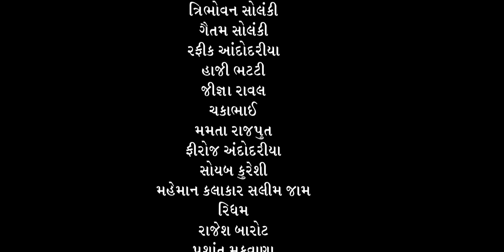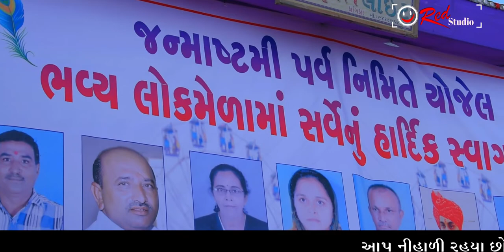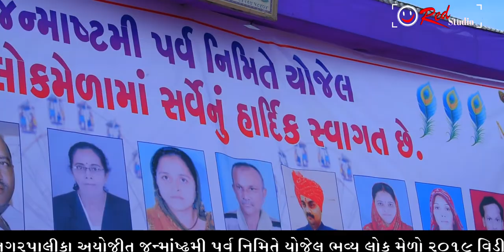Dhrangadhra lok medo /Im A Street Dancer -Gutam Solanki I Dhrangadhra Mela /Song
Am A Street Dancer -Gutam Solanki I Dhrangadhra Mela Song
Govinda | Amit Kumar | Bappi Lahiri | Bollywood Song
 Dhrangadhra Nagar Palika Aayojit Janmastimi Parve Lok Melo 2019
I Khodal
Jata Dhari
Dakorma Danko
Dj Dakor Ma Danko
# Kutchdo
Street Danseur